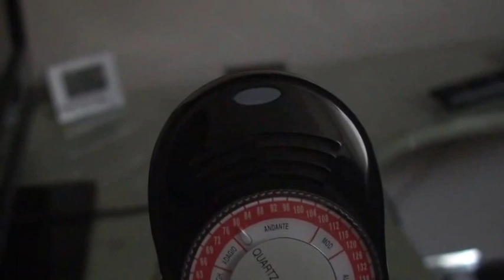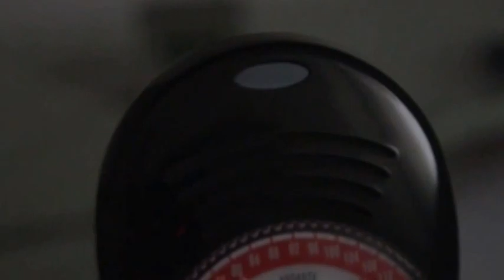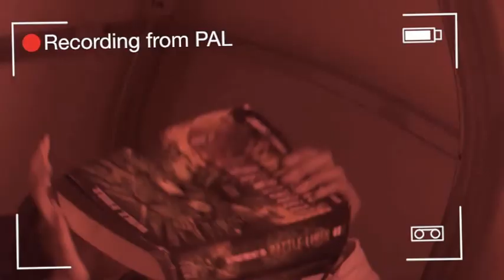Catastrophe on the Flight - Pish Push Movies Episode 5 Part 1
To celebrate the birth of a new super-computer (PAL), SSV decides to set up a pilots only executive flight. Then, on the flight, queer events start occuring. One of the pilots, Yegor Edamame, is stabbed to death, and then the next moment, some gas is released into the compartments.